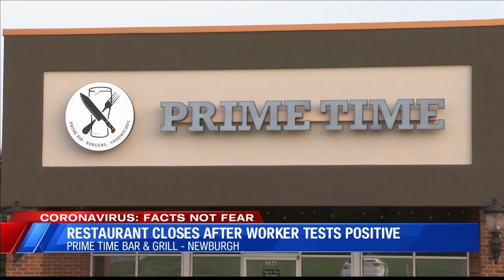Prime Time Bar and Grill closes after worker tests positive